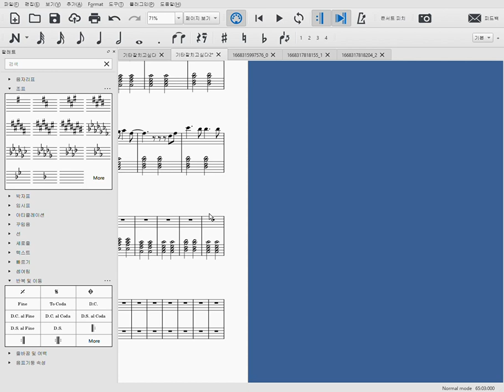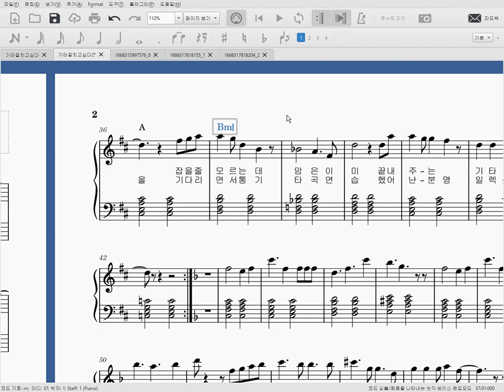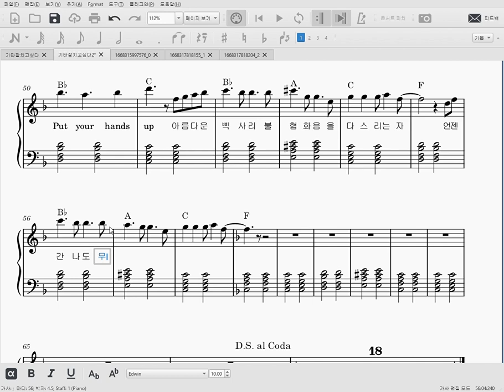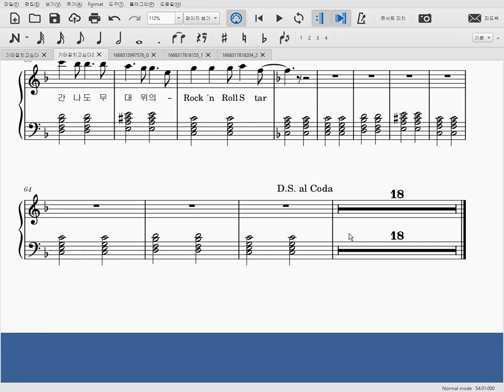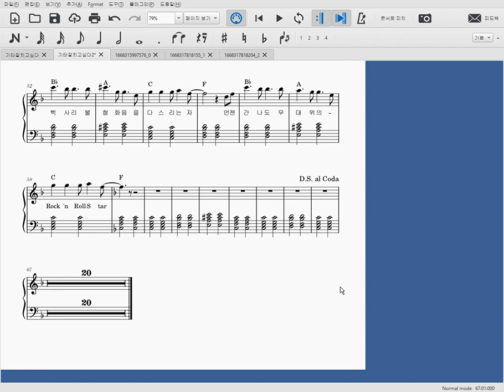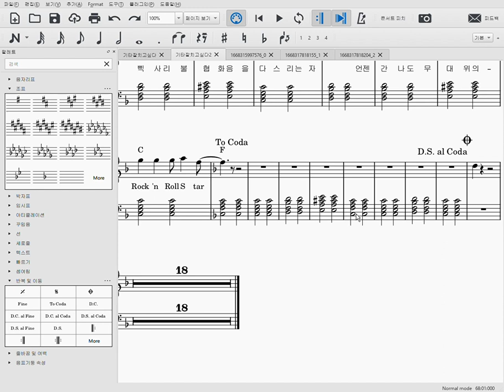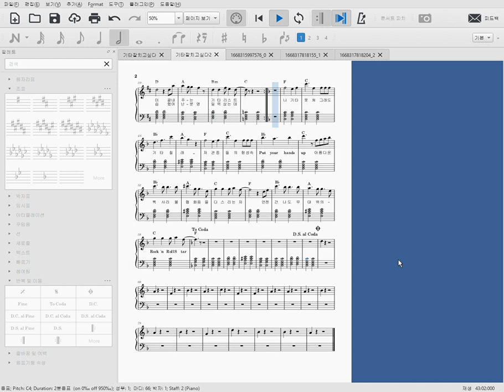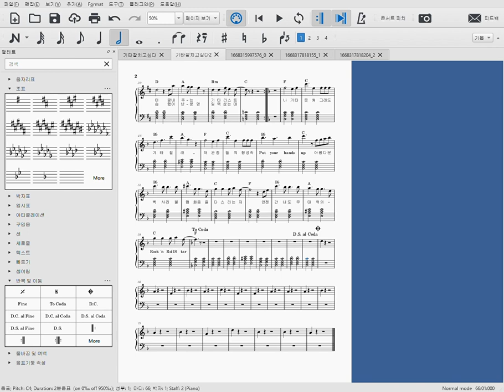[MuseScore3] I wanna play guitar well - making process(3) (self composed song)